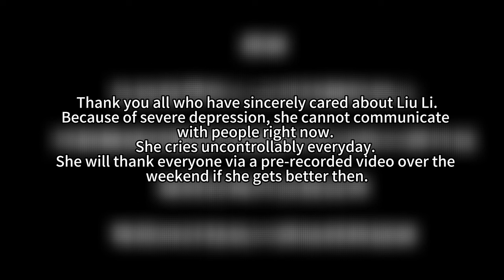After consuming 2 dogs, cruel owner plans to sell the rest to meat truck for cash.